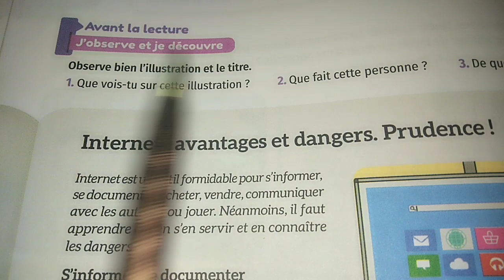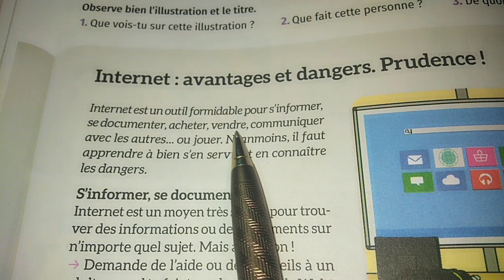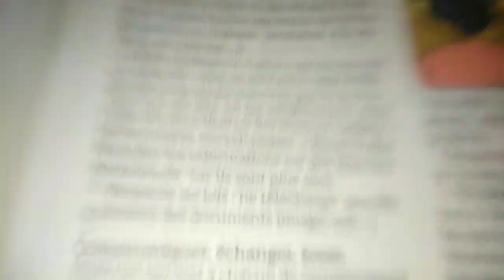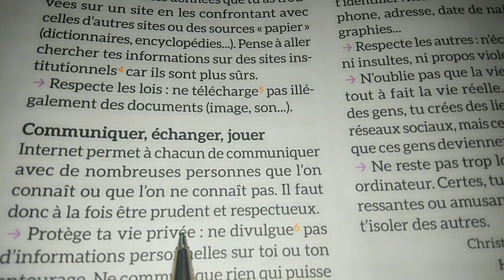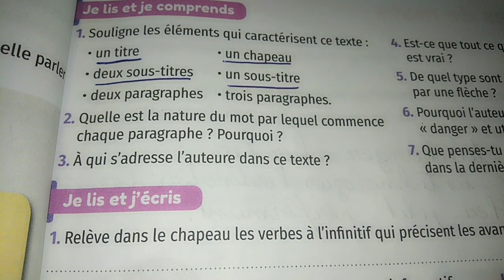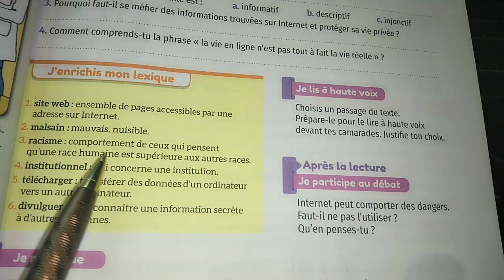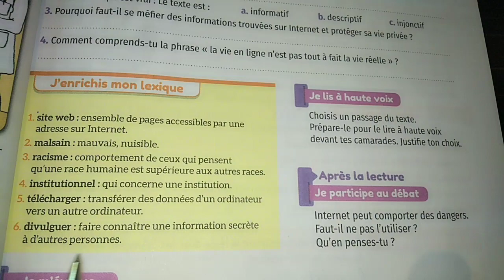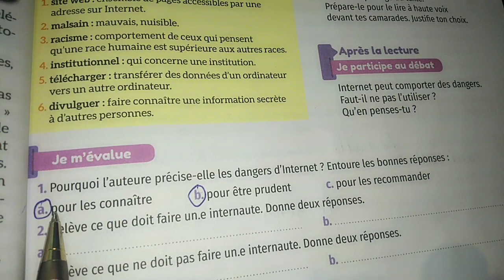mes apprentissages 5 ème année pages 90 / 91 lecture compréhension internet : avantages et dangers.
mes apprentissages 5 ème année pages 90/91
lecture compréhension internet : avantages